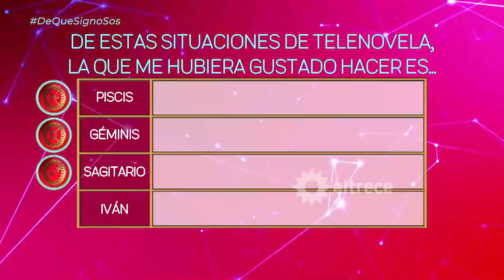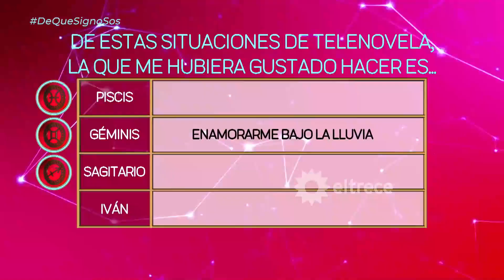¡ESCENA DE NOVELA! Mariano de la Canal y una candidata protagonizaron una pelea muy fuerte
Momento emitido el viernes 14 de abril de 2023 en "¿De qué signo sos?”